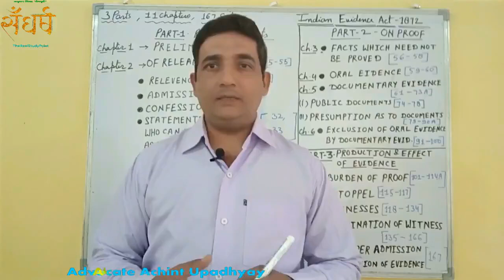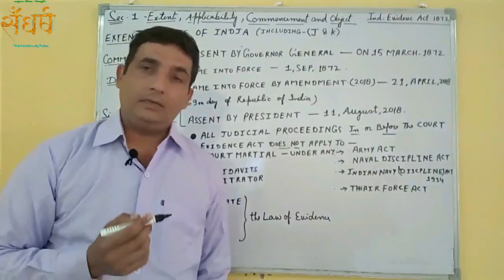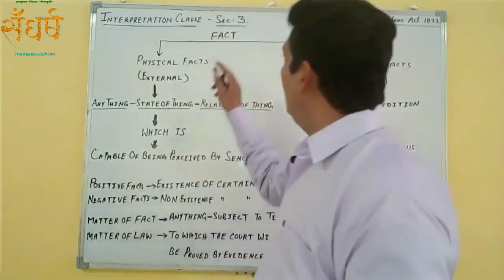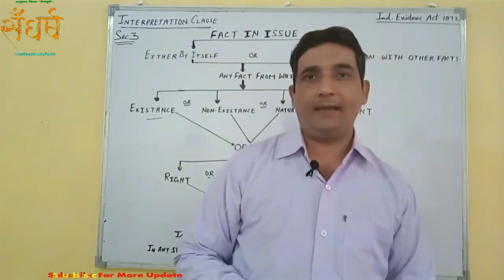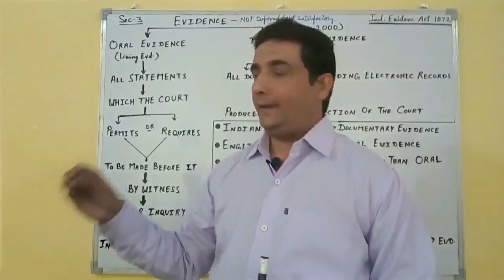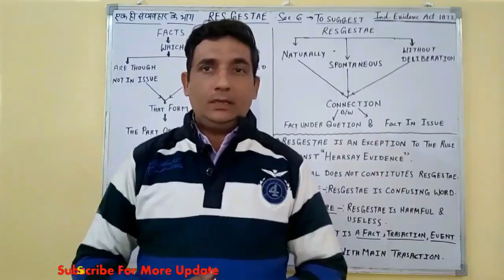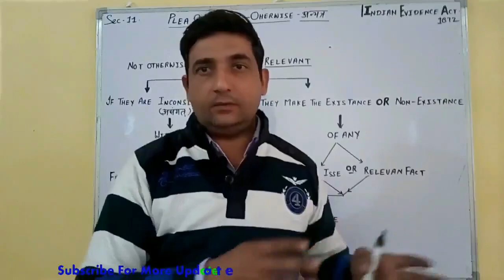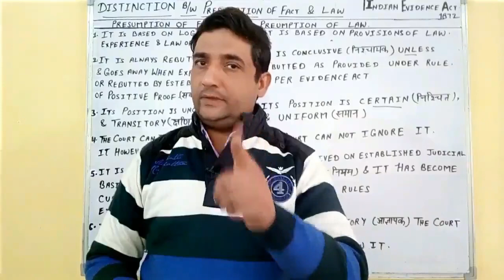Indian Evidence Act 1872 Lectures | Complete Act | Quick revision | Hindi | Judiciary Imp Sections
1 . किसी परीक्षा का सम्पूर्ण कोर्स खरीदने के लिए WhatApp 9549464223 पर मैसेज कीजिये आपको मिलेगा 10% का Extra Discount |
2. Download Complete GS Course
3 . Download Complete Ancient History
4 . Download Complete Medieval History
5. Download Complete Modern History
6 . Download Complete Indian Geography
7. Download Complete World Geography
8. Download Complete Indian Polity
9. Download Complete Art And Culture
10. Download Complete Environment and Ecology
11. Download Complete Hindi
12. Download Complete  The Code of Criminal Procedure, 1973
13. Download Complete Physics
14. Download Complete Chemistry
15. Download Complete Biology
16. Download Complete  Static General Knowledge